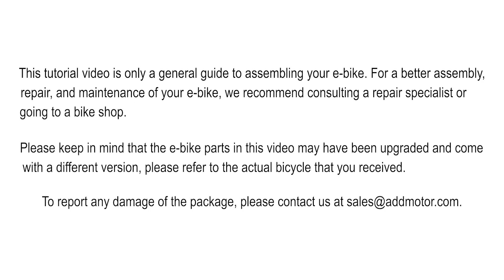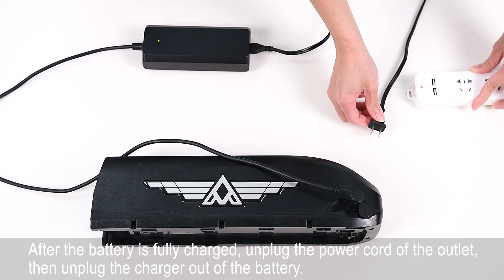Addmotor SPYTAN Electric Trike Assembly Tutorial & Operations Guide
For a more detailed look at SPYTAN Rear-mounted folding e-trike please click the link🔗
✨With wooden board provides a comfortable platform for pets.
✨The dual front wheel setup provides extra stability.
✨Easy-to-fold design conserves more storage space.
✨Reliable UL-certified Samsung cell battery.
✨The dual headlight setup enhances safety and visibility.